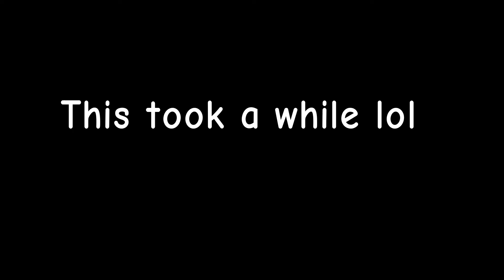FNF test animation